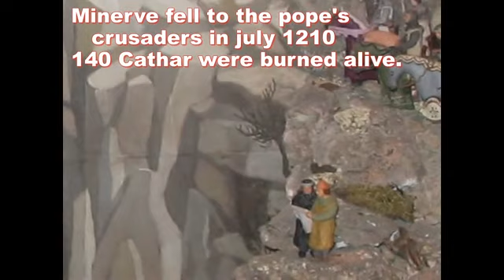The Crusade of the Pope against the Cathar of Septamanie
vietnam,iraq,cathar, is there any difference ?